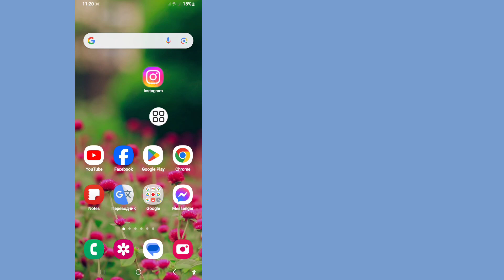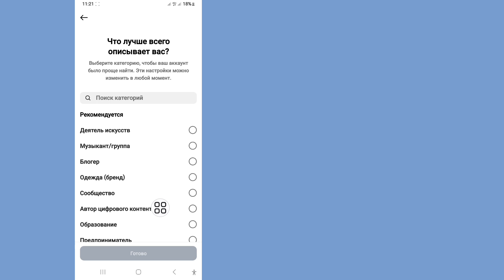Как исправить проблему, из-за которой Instagram не удалось добавить в шаблон (2024 г.)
Как исправить проблему, из-за которой Instagram не удалось добавить в шаблон (2024 г.) |  не удалось добавить в шаблон Instagram

 Я собираюсь показать вам, как исправить проблему, с которой Instagram не удалось добавить в шаблон (2024 г.) Посмотрите это видео и узнайте, как исправить проблему, с которой Instagram не удалось добавить в шаблон (2024 г.) |  не удалось добавить в шаблон Instagram